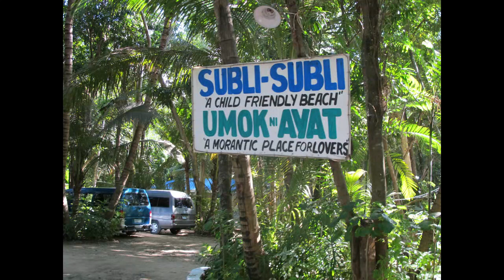Philippines Underwater Photography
Pagudpud Ilocos Norte